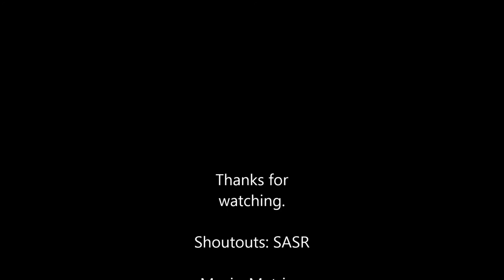Twista! 1v5 Team Down (Ace) Clutch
Getting a TD CLUTCH